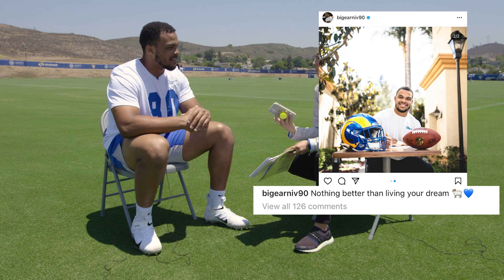Earnest Brown IV Ready To Put In The Work To Help Rams Go To The Super Bowl | One-on-One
Los Angeles Rams DL Earnest Brown IV sits down with team reporter Sarina Morales to talk adjusting to the NFL level, reuniting with former Northwestern teammate Ben Skowronek, and doing Fortnite dances.